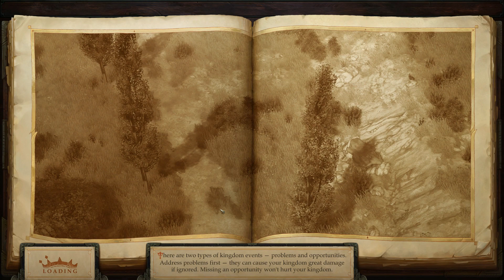Pathfinder Kingmaker - 141 - Into Pitax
Special Thanks to January Patrons!

$10.00 from Adam Cooper
$5.00 from Krinable
$5.00 from What Ever
$5.00 from Kevin Murack
$5.00 from Thamior
$5.00 from SKNorth
$5.00 from Pherrid
$5.00 from Kyrieru
$3.00 from Xvim
$1.00 from Michelle Hoyt